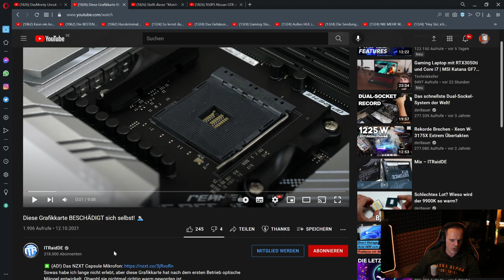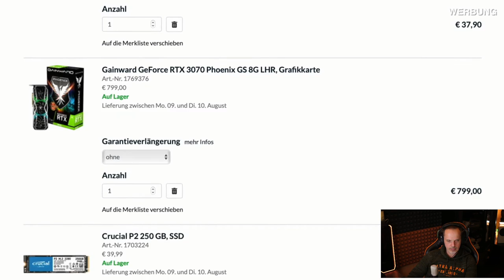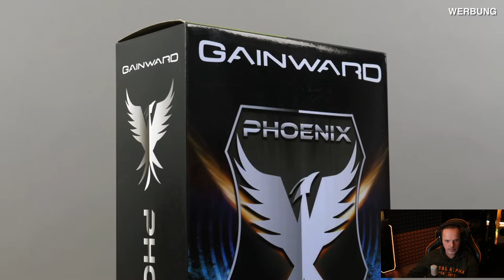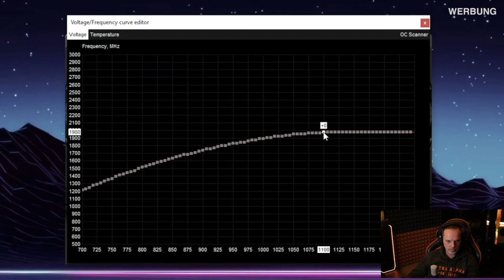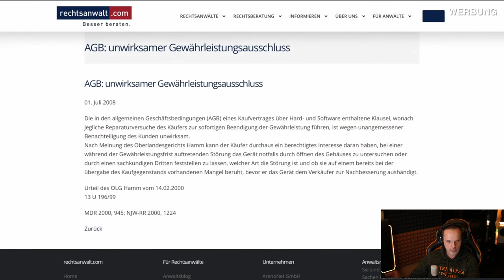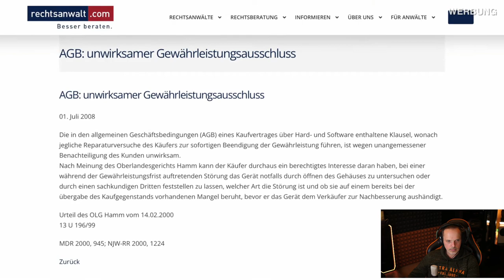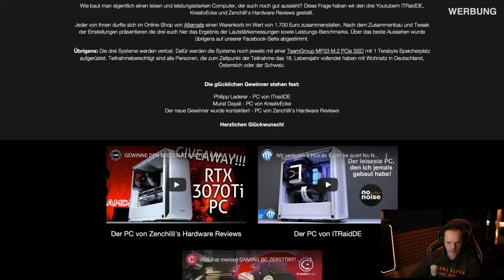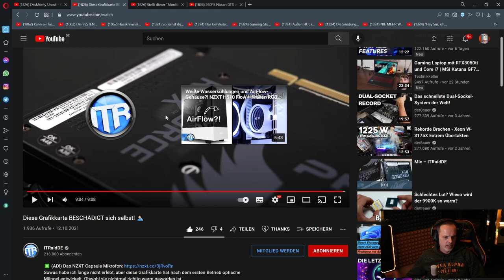ITRaid testet Gainward RTX 3070 - Wirklich so schlecht? | Reaction von DasMonty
Hier gibts ein günstiges Windows 10 Pro*

Meine PC-Hardware:
Gehäuse*
Mainboard*
SSDs*
CPU-Kühler*
3x Lüfter*
2x Lüfter*
PC-Monitor Acer XB280HK*
Laptop*
Headset*
Maus*
Stuhl*
Mein Youtube-Equipment:
Kamera*